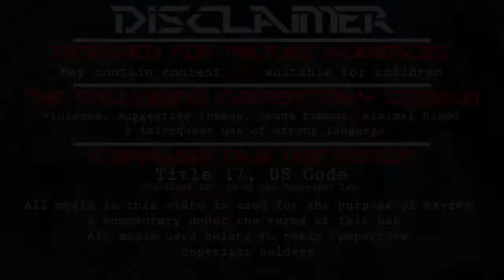D.S. -Dal Segno- Let's play with Salthemor [Ep 47]